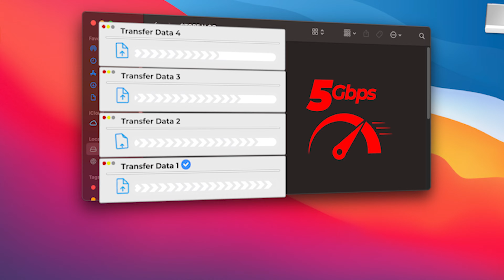Type C 3.1 to HDMI VGA USB Hub Converter Adapter 4 in 1 4K PX UCH14B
Product              : Type C 3.1 to HDMI VGA USB Hub Converter Adapter 4 in 1 4K
Model Product  : PX UCH14B

MULTIPORT ADAPTER (4 in 1)
- USB-C (Power Delivery) : Mengisi daya, dapat digunakan secara bersamaan.
- VGA : Mendukung Resolusi Video 1080P, menghubungkan tampilan Laptop ke TV/ Proyektor
- 4K HDMI : Solusi untuk laptop tanpa port HDMI, menghubungkan Laptop ke TV/Proyektor dengan kualitas 4K@30Hz
- USB 3.0 : Mengatasi kekurangan port laptop Anda, kompatibel dengan perangkat port USB, dengan kecepatan sampai 5Gbps

USB TYPE C FAST CHARGING
Mendukung PD Charging sampai 100W (untuk mengisi daya). Dapat digunakan bersamaan dengan port lain

Material Alumunium Alloy, mengeluarkan efek panas yang baik, tahan lama, transmisi audio video lebih stabil, transmisi USB lancar & stabil

MIRRORING AND EXTEND MODE
- Mode Mirroring : menampilkan display laptop dan 2 monitor dengan port HDMI & VGA secara bersamaan
- Mode Extend Layar : menggunakan laptop dengan menampilkan display lain secara bersamaan

FEATURE
- Extend USB C ke HDMI, output VGA, USB 3.0 dan USB-C charging
- HDMI and VGA dapat digunakan secara bersamaan, dengan resolusi 1080P/4K@30Hz
Dua tampilan layar memungkinkan untuk menampilakn Layar Monitor ke 2 tampilan eksternal
- Memiliki mode Mirror & Extend : menikmati tampilan video 4K atau Full HD 1080P di Layar TV, monitor atau proyektor
* Note: mode extend mode hanya dapat bekerja pada laptop

PORTABLE AND LIGHT
Dengan desain praktis dan ringan, mudah dibawa.

SPESIFIKASI :
Merek : PX
Model : UCH14B
Material : Alumunium
Warna : Hitam
Input : USB Type C 3.1, thunderbolt 3
Output : 4K HDMI*1, USB 3.0*1, VGA*1, USB C(PD)*1
Dimensi Produk : 57.6*44*12mm
Panjang Kabel : 15cm